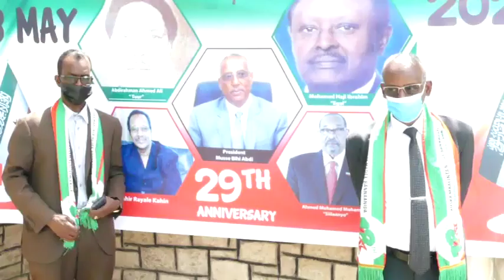DAAWO:-Qaab Noocee ah Ayay Loo Xusya 18 May GAwdal